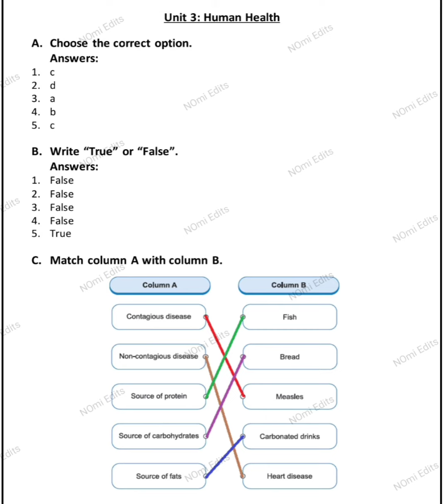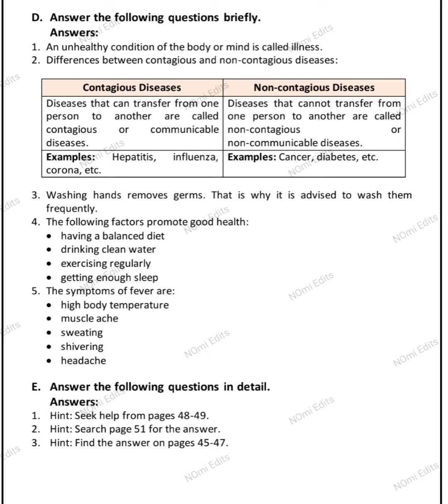AFAQ Science Class 4 Unit 3 Human Health Sun Series New Single National Curriculum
AFAQ Science Sun Series New Class 4 Based on Single National Curriculum 2020-22

 In my channel you can also find videos of all units of AFAQ English from class 1st to 5th And General Knowledge Class 1Sun Series New Based on Single National Curriculum 2020-22.